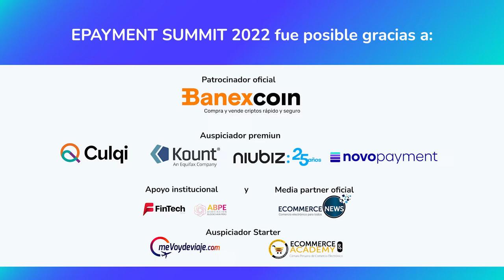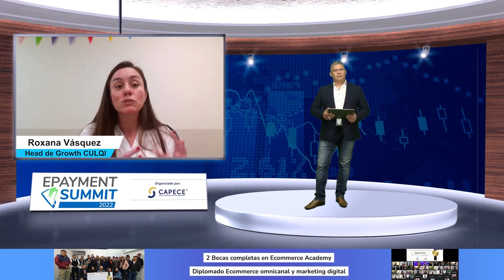¿CÓMO GESTIONAR TUS VENTAS CON LA AYUDA DE LA TECNOLOGÍA?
Los comercios buscan ser lo más eficientes posibles y en Culqi brindan el mejor control dándoles el mayor valor posible. Es hora de avanzar hacia la digitalización, un paso hacia la innovación.  Roxana Vasquez, Head de Growth de Culqi, nos cuenta sobre las barreras que intenta romper Culqi en el mundo paytech.